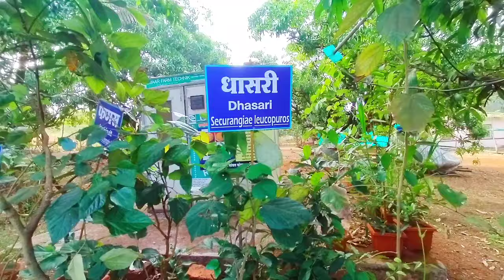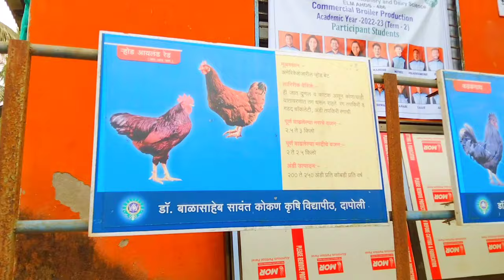डॉ. बाळासाहेब सावंत कृषी विद्यापीठ दापोली || संपुर्ण विद्यापीठाची सफर 🙄